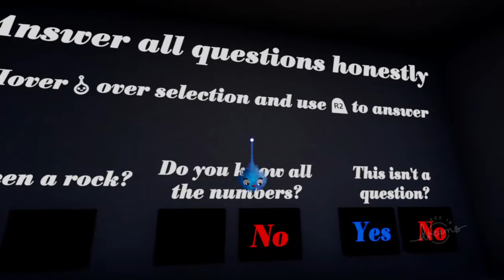Dreams™ The last roll of toilet paper